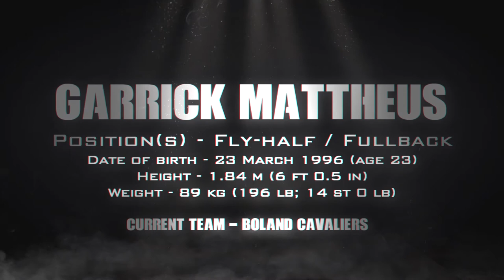Garrick Mattheus rugby profile 2019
2019 Rugby profile of Garrick Mattheus

Position(s) : Fly-half / Fullback
Current team : Boland Cavaliers

Full name : Garrick Frederick Mattheus
Date of birth : 23 March 1996 (age 23)
Place of birth : Port Elizabeth, South Africa
Height : 1.84 m (6 ft 1⁄2 in)
Weight : 89 kg (196 lb; 14 st 0 lb)
School : Grey High School